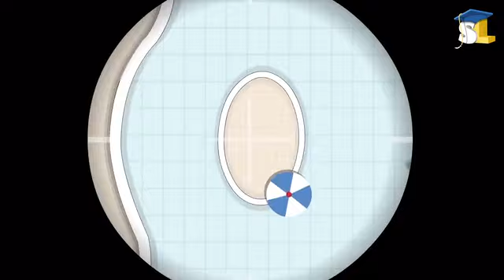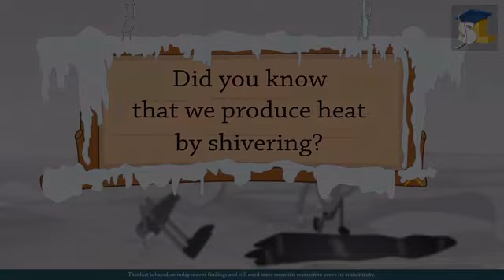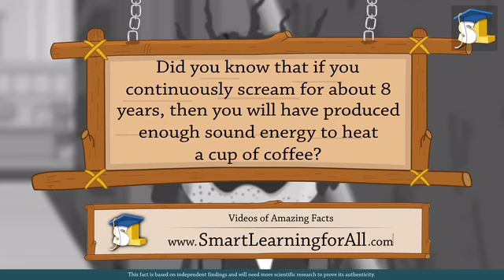Collection of Facts Facts 1 to 10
Facts 1 to 10